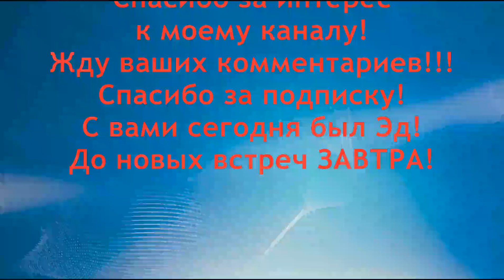Как убрать веснушки - как избавиться от веснушек - № 5 / ed black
Если у вас появляются веснушки на лице и теле в самый неподходящий момент, то воспользуйтесь авторской методикой и избавьтесь от веснушек на лице и теле. Все домашние методы от Ed Black очень просты и основываются на применении природных средств в домашних для того чтобы мягко убрать веснушки с лица и тела.
Рецепт избавления от веснушек  № 5 от Ed Black

- Пигментные пятна. Веснушки. Купероз -розацеа - все рецепты
- Пигментные пятна и Веснушки - все народные и методы как убрать

- все рецепты Секущиеся волосы . Посеченные кончики волос